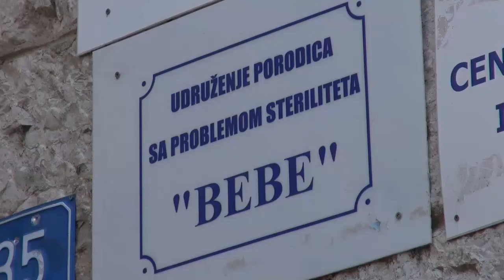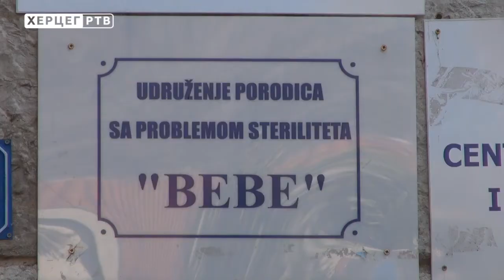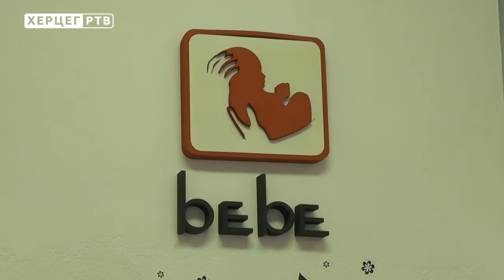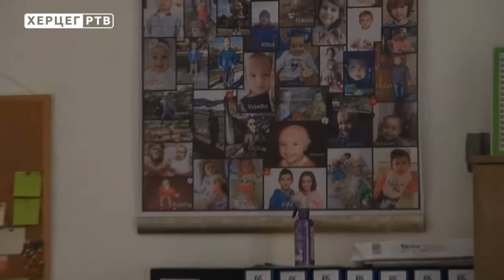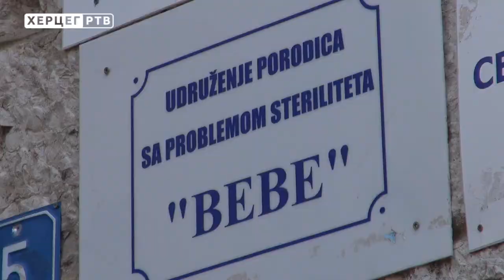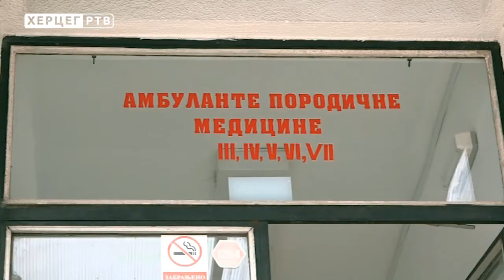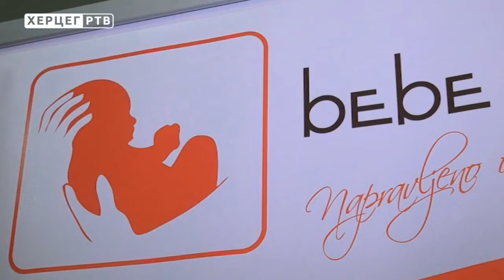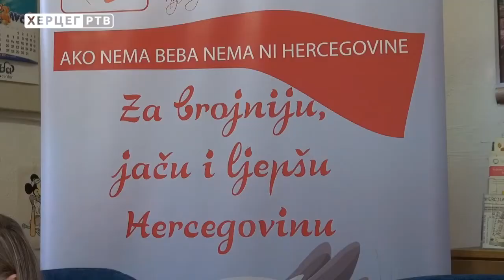Udruženje "Bebe"- porodica sa 90-oro djece (19.09.2018.)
Sterilitet je sve veći problem bračnih parova u Republici Srpskoj , stoga je sve  više bračnih parova koji se zbog ovog problema odlučuju na proces vantjelesne oplodnje, a i sve više lokalnih zajednica u Republici Srpskoj u svojim budžetima izdvajaju novac za ove namjene. Grad Trebinje pionir je u sprovođenju pronatalitene politike i ovaj grad je na vrhu ljestvice u pružanju podrške porodicama koje se bore sa ovim problemom. U narednoj priči razgovaramo sa članovima Udruženja "Bebe ", koje je razbilo predsrasude  i doprinijelo  tome da sterilitet u Hercegovini više nije tabu tema.